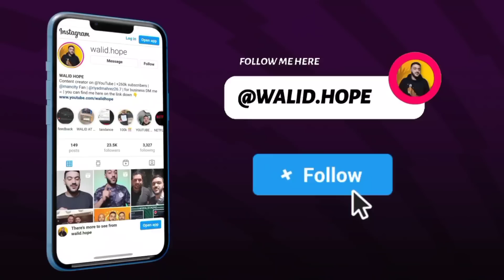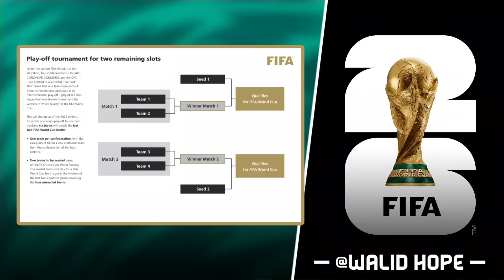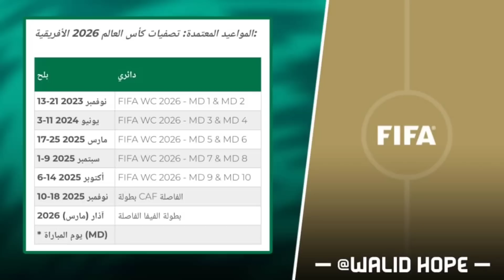رسميا الكاف و الفيفا يكشفان نظام و موعد تصفيات مونديال 2026 - موعد قرعة الكان - الكاف تعترف للجزائر